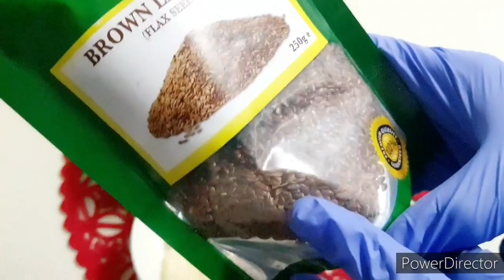KAFAIDEYSI HADII UGXAMAHA DACIIF YOHIIN AMA UUR ISKU DIYARINEYSOD